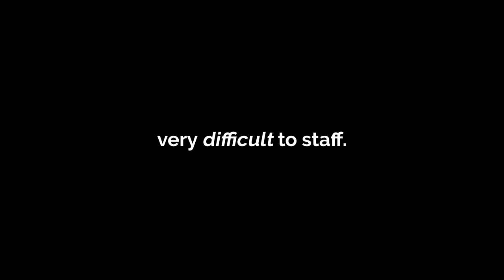Choose Wisely! 6 Very Difficult Businesses to AVOID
It's easier to make more money in some businesses than others, that's obvious. But what are the MOST difficult business sectors and should we avoid them?

From my 20 years in business building our companies and thousands of hours spent working in multiple industries, this video will outline what I think are the 6 most difficult businesses to avoid. However, what if your business is listed in this video? I'll also share some ways of tweaking the model so it can become more efficient and more importantly, more profitable.